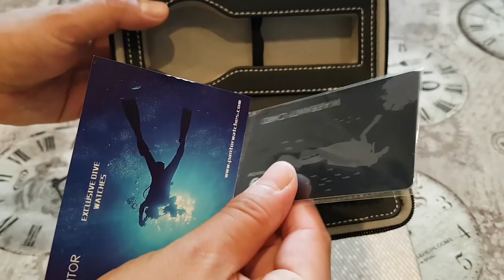Pantor Sea Turtle - Pantor Seahorse - First Impressions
Hey guys,

Welcome back the show, today we take a closer look at the Pantor Sea Turtle and Pantor Seahorse.

DTLC15